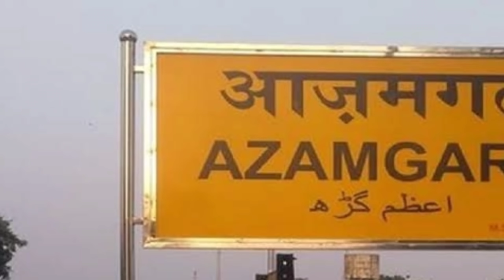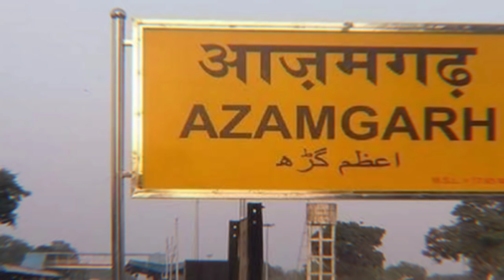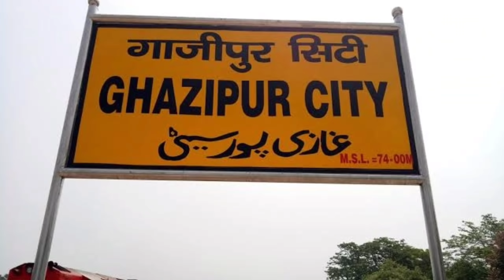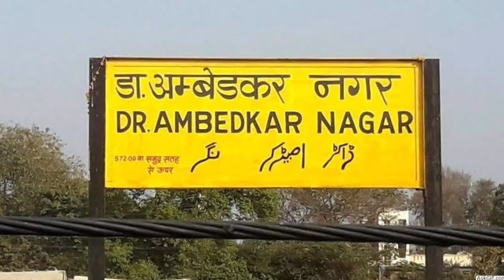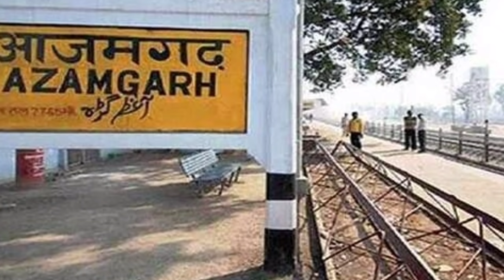AZAMGARH DISTRICT UTTAR PRADESH | AZAMGARH CITY HISTORY | AZAMGARH JILA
AZAMGARH DISTRICT UTTAR PRADESH | AZAMGARH AMAZING FACTS | AZAMGARH CITY | AZAMGARH AIRPORT | UP |

                                         धन्यवाद

HASHTAG.

VIDEO KEYWORDS.

AZAMGARH DISTRICT UTTAR PRADESH
AZAMGARH RAILWAY STATION
AZAMGARH JILA KA ITIHAAS
AZAMGARH CITY TODAY NEWS
AZAMGARH KA VIDEO
AZAMGARH ME GHOOMNE KI JAGAH
TOP 5 PLACES TO VISIT IN AZAMGARH
AVANTIKAPURI AZAMGARH
MUBARKPUR AZAMGARH
NIZAMABAD AZAMGARH
AZAMGARH BHAVARNATH MANDIR
GORAKHPUR CITY AMAZING FACTS
MAU CITY AMAZING FACTS